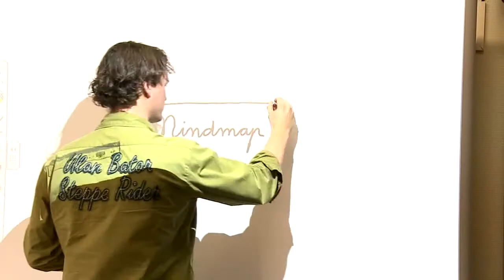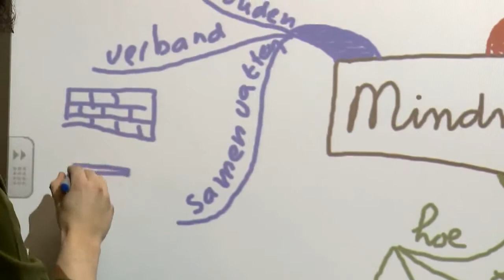Mindmappen in de klas